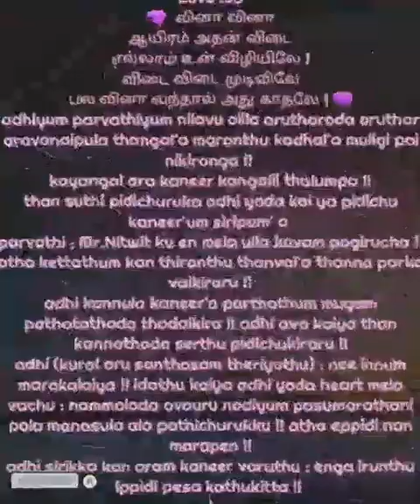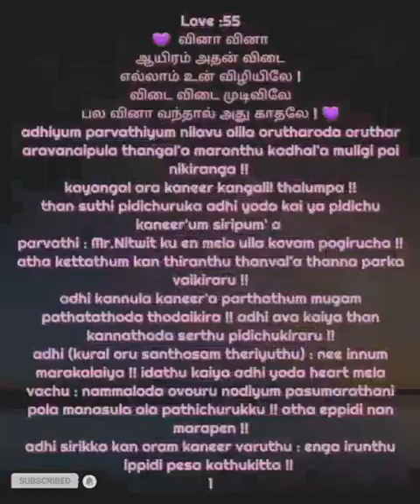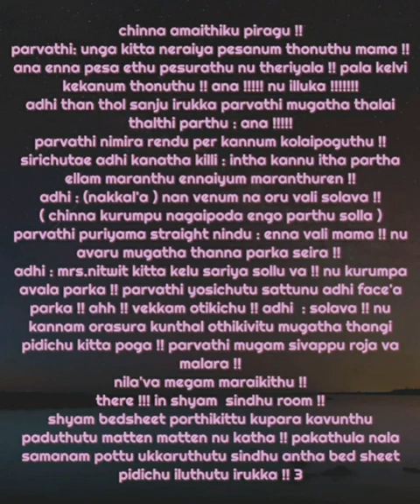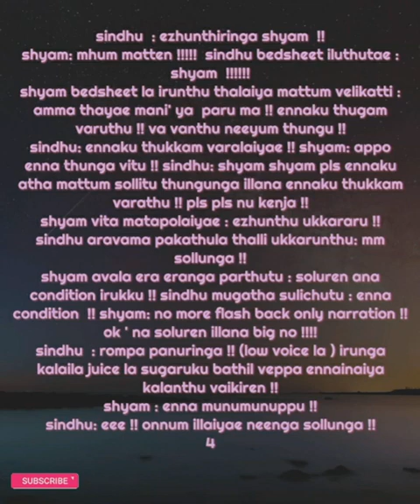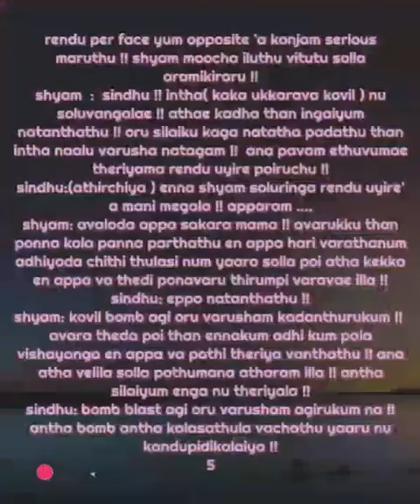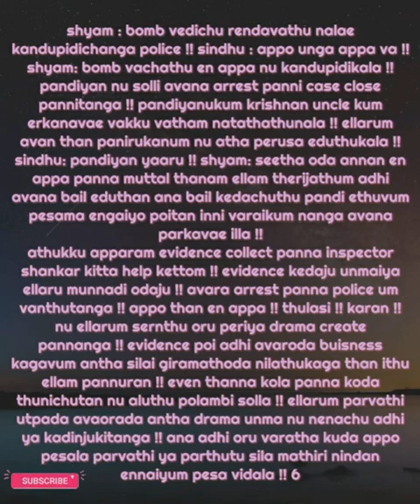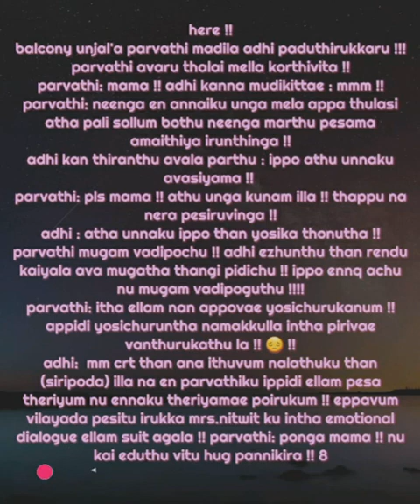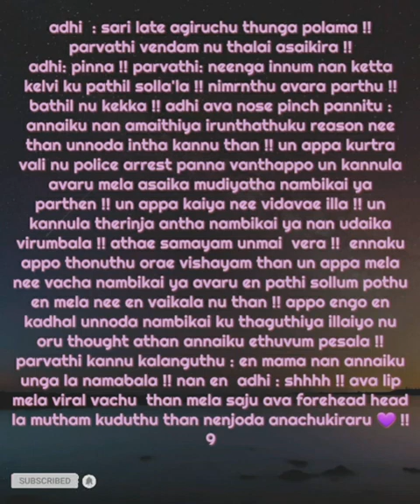manam.athil || Episode 55